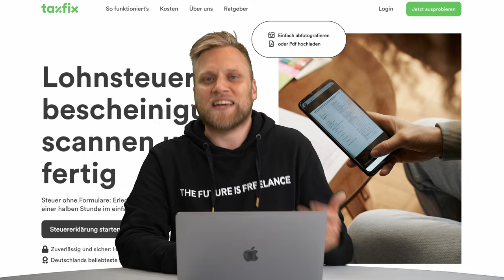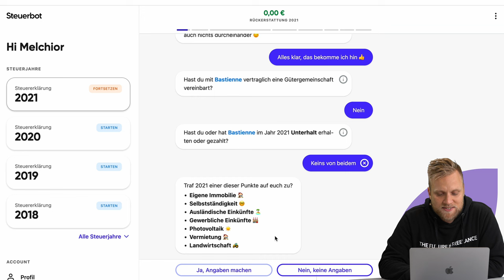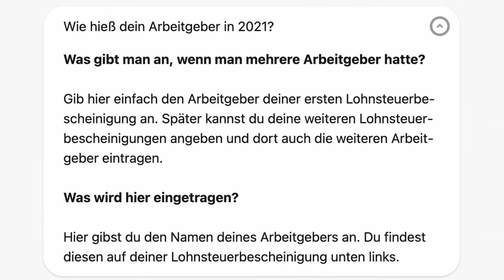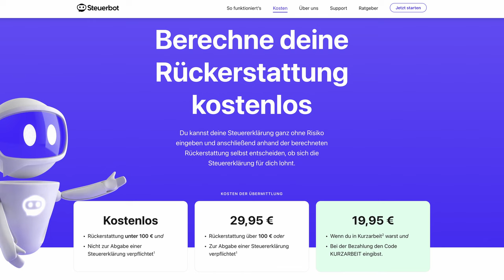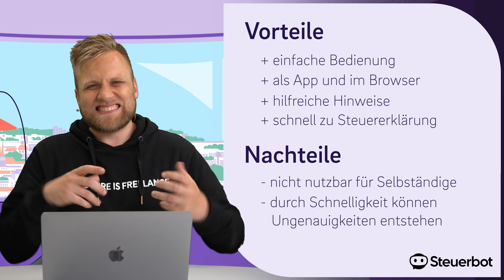Steuerbot Review - Das einfachste Steuertool? | Steuerbot im Test der Kontist Steuerberatung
▬ Mehr Informationen ▬▬▬▬▬▬▬▬▬▬▬▬▬▬▬▬

Wir testen uns durch die große Welt der Steuersoftwares und sagen euch, wie wir sie finden. Was ist gut? Was geht gar nicht? Und was kostet der Spaß eigentlich?
In diesem Video: Steuerbot - Ist das wirklich das beste Steuertool?

▬ Empfehlungen ▬▬▬▬▬▬▬▬▬▬▬▬▬▬▬▬

▬ Timestamps ▬▬▬▬▬▬▬▬▬▬▬▬▬▬▬

0:00 - Intro
0:40 - Was ist Steuerbot?
1:10 - Steuerbot auf dem Handy als App
3:13 - Steuerbot auf dem Computer
4:00 - Steuerbot für Selbständige
4:50 - Was wenn ich Fragen habe?
5:58 - Preis
6:38 - Vorteile
7:15 - Nachteile
7:57 - Outro